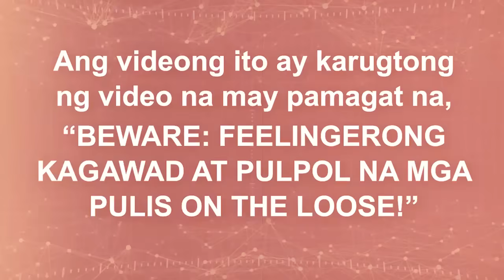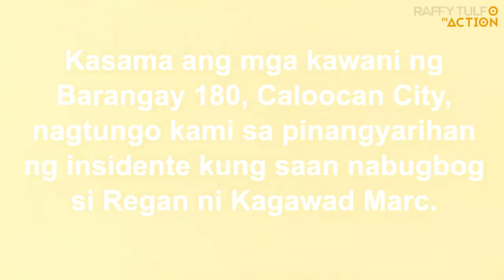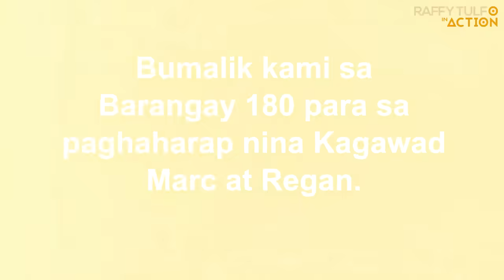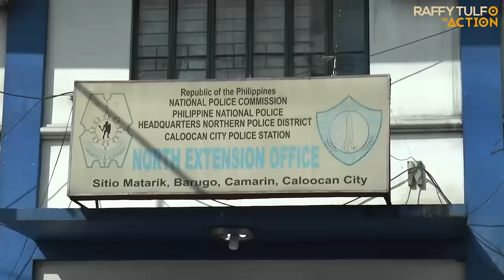PART 2 | FEELINGERONG KAGAWAD, NAKAHARAP NI KUYA AT TINULUYAN NA NIYANG KASUHAN!